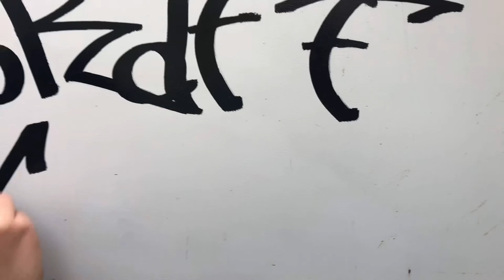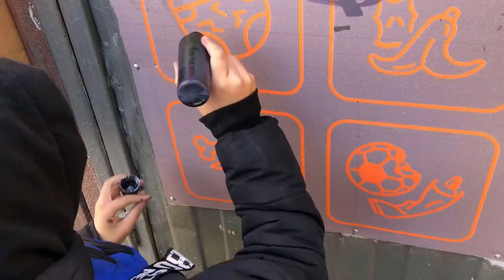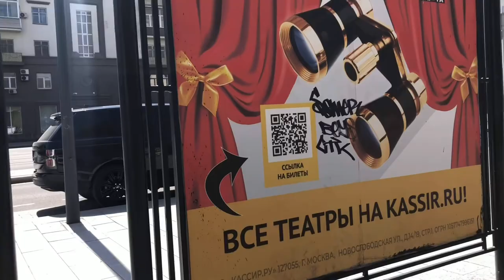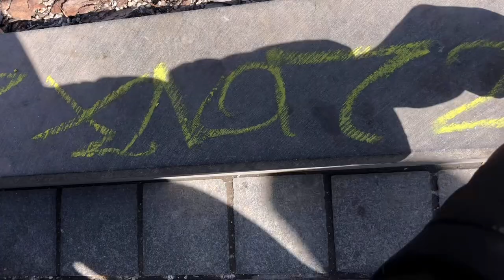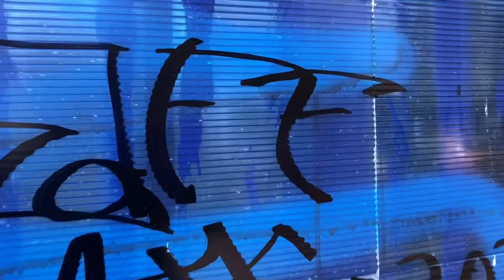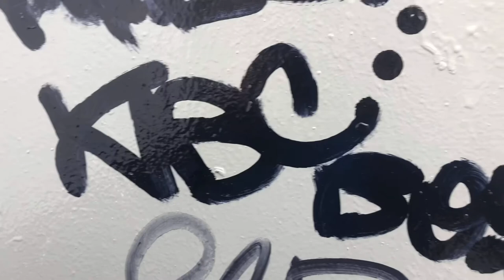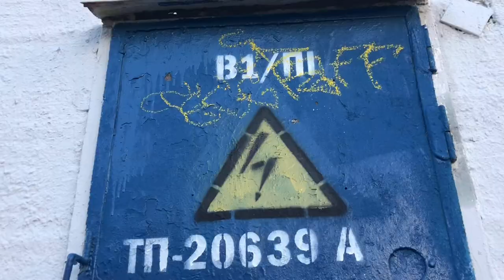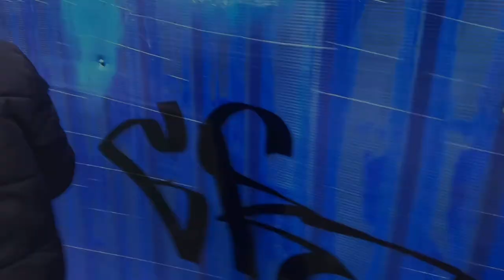ВЛОГ TEGGRAFF’A! ПОЕХАЛИ В МОСКВА СИТИ! TEGGRAFF'S VLOG! LET'S GO TO MOSCOW CITY!